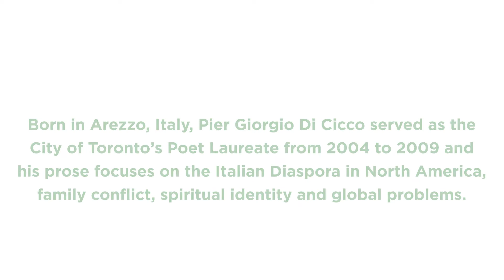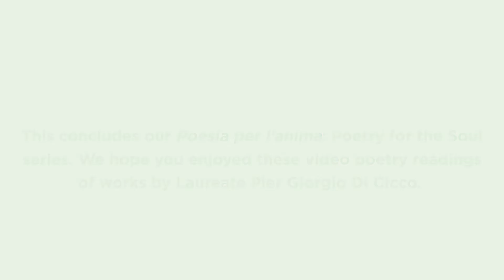Poesia per l’anima: Poetry for the Soul - "We Ran Together in the Rain"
Born in Arezzo, Italy, Pier Giorgio Di Cicco served as the City of Toronto’s Poet Laureate from 2004 to 2009. He has written 13 books of poetry, and his prose focuses on the Italian Diaspora in North America, family conflict, spiritual identity and global problems. Join DopoLavoro Teatrale actress Danya Buonastella for a video poetry reading of "We Ran Together in the Rain" by Pier Giorgio Di Cicco.

About Villa Charities Inc.:
Villa Charities Inc. (VCI) is a registered charity and non-profit organization that enriches lives through experiences and services that honour Italian culture and heritage. For almost 50 years across the GTA, Villa Charities has provided cultural and educational programs and supported culturally sensitive long-term care and independent living apartments for seniors. Affiliates include Columbus Centre and Joseph D. Carrier Art Gallery; Villa Colombo Homes for the Aged Inc. in Toronto; Villa Colombo Seniors Centre (Vaughan) Inc. Di Poce Centre; and Caboto Terrace, Casa Del Zotto and Casa Abruzzo apartments for independent seniors. Each of these organizations is an integral part of the Villa Charities family with separate legal status and its own governance Board.